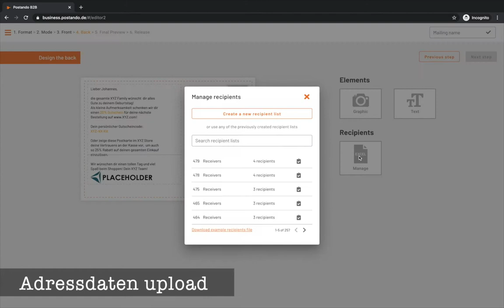Conversionstarkes Print-Mailing mit Postando 📩📬 / Direktmarketing / Offline-Mailing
Mit dem Postando Business Portal können Geschäftskunden in nur wenigen Minuten Postkartenmarketing-Kampagnen erstellen und individuelle Postkarten an eine Vielzahl von Empfängern versenden - auch auf Termin. Die Postkarte ermöglicht es, dass die zu vermittelnde Botschaft oder Werbeaktion bei Ihrem Kunden garantiert wahrgenommen wird und bietet sich zur Reaktivierung oder Wertschätzung von Bestandskunden ebenso an wie zur DSGVO-konformen Neukundenakquise über bereitgestellte und segmentierbare Adressdaten.

Unternehmen stehen im Zeitalter der Digitalisierung und einer wachsenden Informationsflut vor der Herausforderung weiterhin gezielt Botschaften oder Werbeaktionen an Ihre Kunden zu übermitteln. E-Mails werden ungelesen gelöscht, Bannerschaltungen im Internet ignoriert und die Conversions im Bereich des Online-Marketings sinken zunehmend. Eine Lösung stellt Offline-Marketing durch Direct-Mailing-Kampagnen über Postkarten dar.

Mit dem Postando Business Portal bieten wir ein innovatives Marketing Tool an. Hierbei kombinieren wir die zeiteffiziente, digitale Umsetzung Ihrer Marketing-Kampagne mit dem analogen und traditionellen Produkt einer persönlichen und individualisierbaren Postkarte.